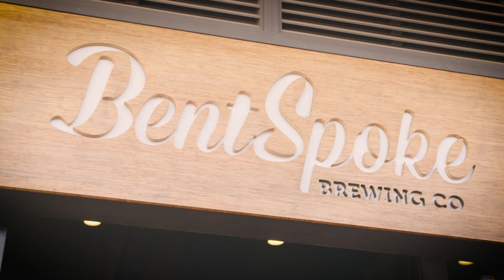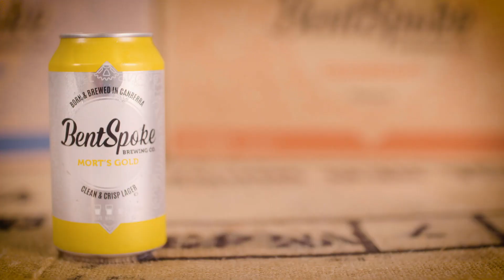Beer for Fishers from BentSpoke Brewing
Starlo takes a look behind the scenes at the production of his favourite craft beers, from the wonderful BentSpoke Brewing Co. in Canberra.